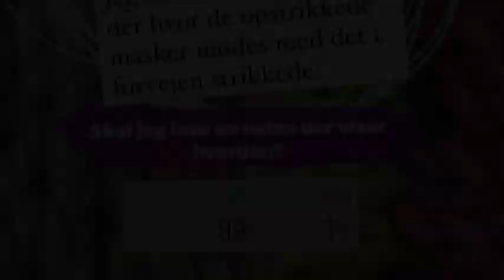Undgå hul ved hælen når du strikker strømper (metode 1 af 3)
Dette tip dur naturligvis også ved huller under ærmer. Alle kender metoden med at løfte lænken mellem 2 masker på området hvor spændingen er, og så strikke denne maske drejet ret, jeg synes bare ikke det virker efter hensigten, derfor gik jeg på jagt efter en bedere metode, det her er min favorit metode, og den er faktisk lettere en at løste lænken op.

I de 2 næste videoer viser jeg 2 andre super gode metoder.

Skal du med på mit 5 uger online strømpekursus Strikke Bootcamp 2021

mød mig på instagram og facebook @bykaae